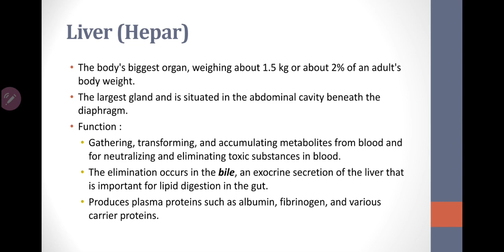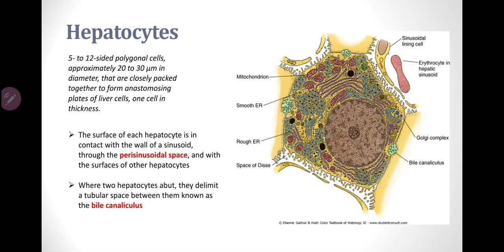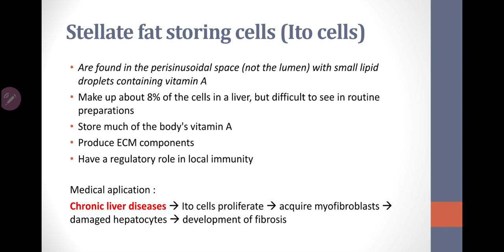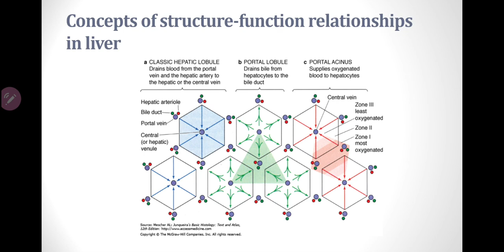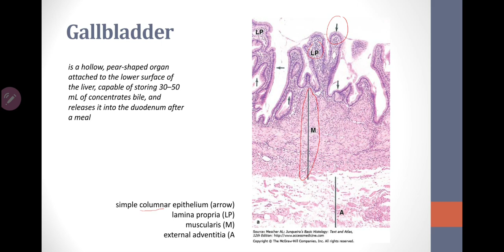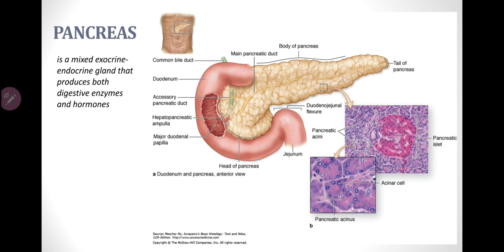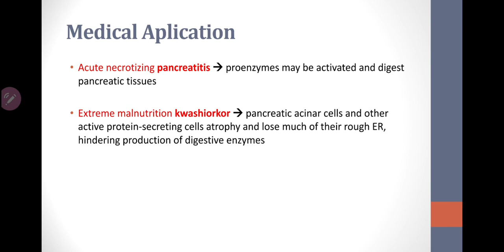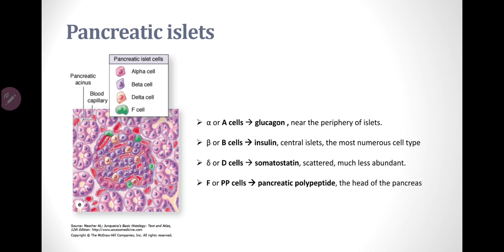Histologi Hepatobilier dan Pankreas